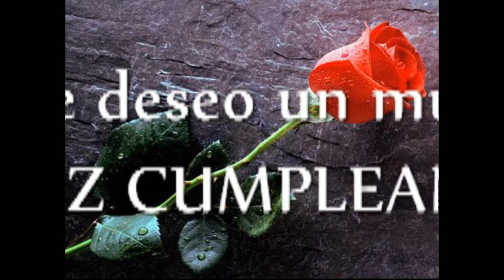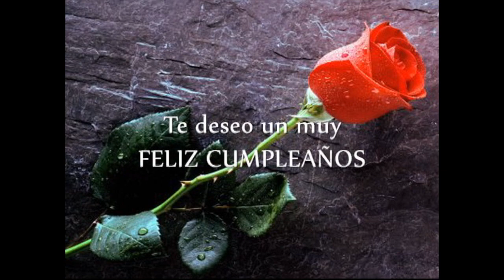TUS CUMPLEAÑOS- KAMBU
Aqui esta el enlace para descargar la cancion y tambien esta la lyrica.

LYRIC
Abril 9 de 1993, Dios te dejo ver la luz por primera vez
Le llenaste el corazon de felicidad a tu madre cuando te vio nacer
Despues de tantos dias de espera porfin en los brazos te podia tener.
Desde ese momento como una pequeña flor del campo empesaste a crecer
Aquella flor ya comensaba a pedir mucha agua y bastante sol
Con caricias del viento tambien recibias amor
Alpasar del tiempo fuiste creciendo
Muchas cosas aprendiendo

Corox2
Les pido que conmigo entonemos esta cancion
Pa'que cantemos
Porque hoy esta cumpliendo años
La que mas quiero
Para mi es un gran honor componer  este tema
Con mucho esmero
Porque cuando pienso en alguien
Es en ti a quien pienso primero
Gritemos todos que la amamos y que la queremos

Cosas buenas y cosas malas estabas aprendiendo
Muchas veces te toco llorar,
Vientos muy fuertes tuviste que soportar
Algunos petalos a mi linda flor le comensaban a faltar
Pero tu fortaleza nunca la pudieron doblegar
Aquellas tormentas lograste superar
Para ti mi linda flor te vengo a cantar
Hoy cumples un año mas
Y quiero que estes llena de amor y felicidad
En este dia tan especial no te quiero ver llorar
Al ritmo de esta cancion verte disfrutar
Yo se que te vas a cansar
Pero no vas a querer parar
Tu sabes que tengo razon, porque esta cancion
Me nacio del corazon
Fuiste tu quien me dio la inspiracion
Y lo sigues haciendo cada dia con mucho amor

La flor que hace algunos años muy pequeña vi
Hoy ya es un orgullo para mi
Estoy seguro que lo mismo piensa tu familia de ti
A Dios doy gracias por hasta el sol de hoy tenernos con vida y salud
Eso mas que nadie lo sabes tu
Porque un dia como hoy el te dio la luz
Por cada uno de nosotros tuvo que morir en la cruz

De mi parte para ti mi linda flor te deceo muchas bendiciones y felicidad
Que todos tus sueños se hagan realidad
Disfruta tu vida al maximo
Nunca pierdas la oportunidad
Tu sabes que esto lo digo de corazon
Con mucha sinceridad.

Esto es con mucho cariño para ti, de mi.

Written By Kambu.